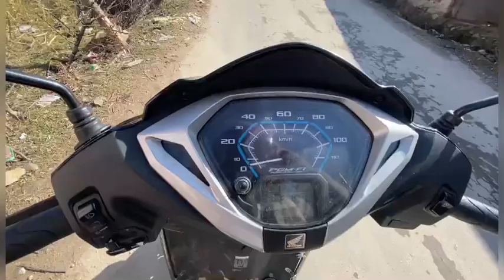Vlog part1🤩ek aur sardi wali trip😎||Aaj mazza he agaya😁